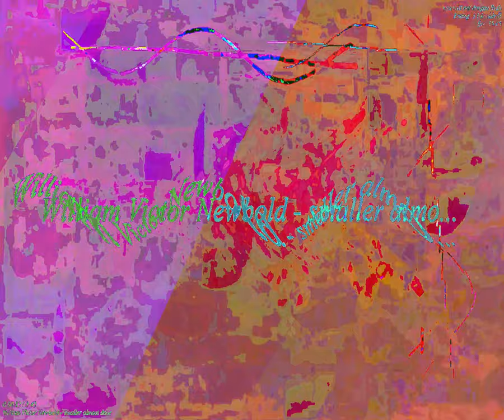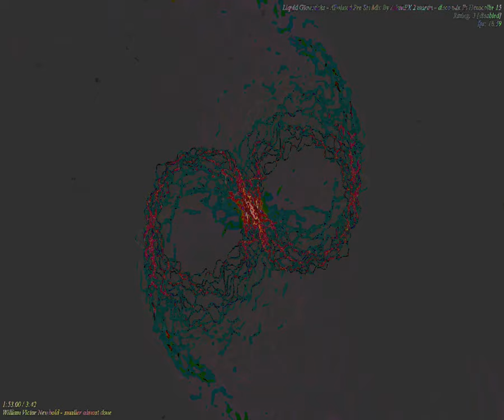[EPILEPSY WARNING] Movie 23 09 13 02h39m16s